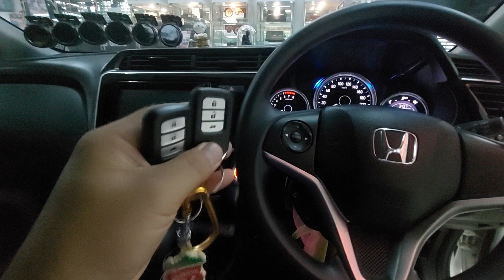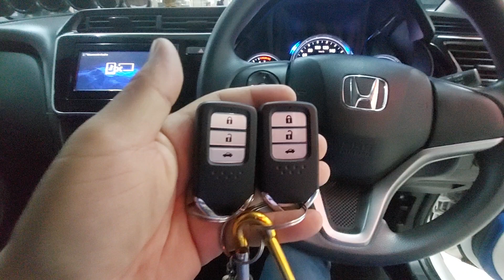Honda City ปี 19 ทำกุญแจ Smart Key / Keyless Go